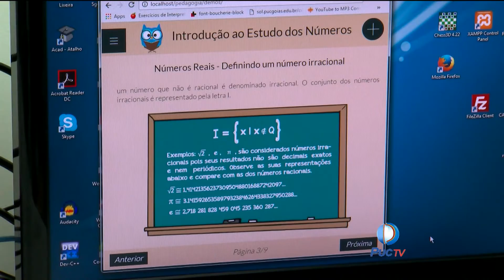Centro de Educação a Distancia oportunizou mais de 80 cursos